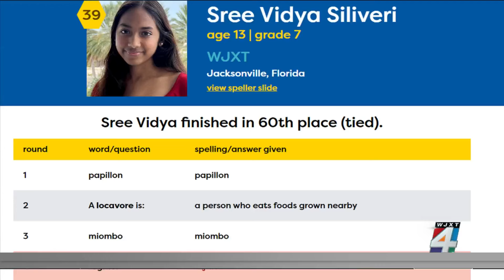Local spelling bee champ returns home after Scripps National Bee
Sree Vidya Siliveri won the First Coast Spelling Bee to earn her spot at the national competition.